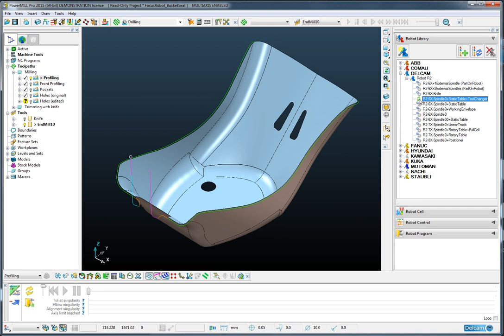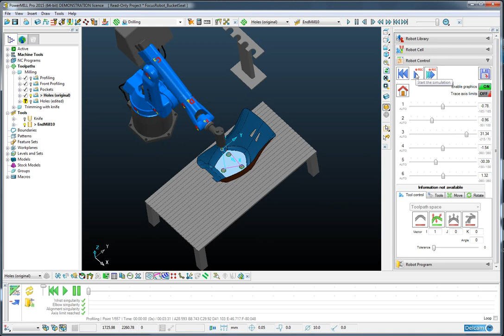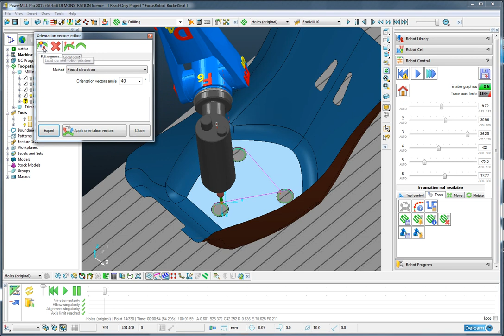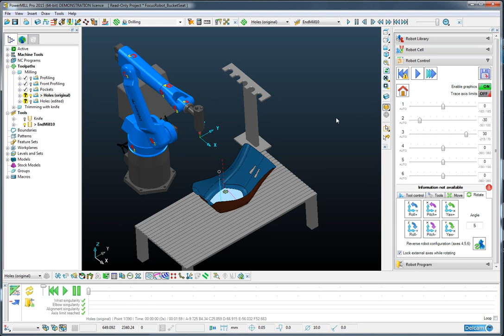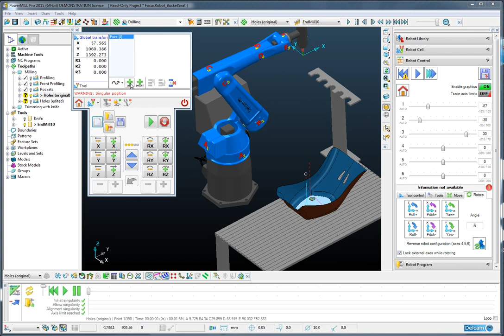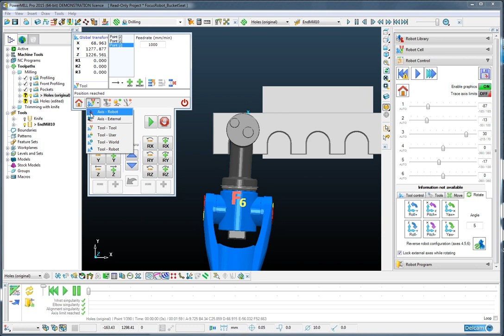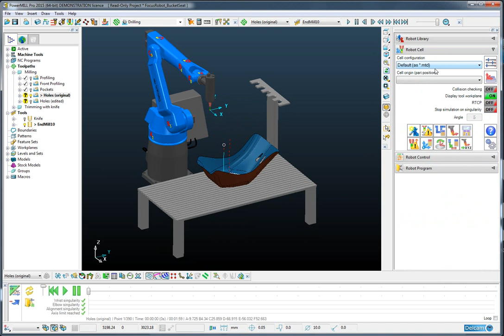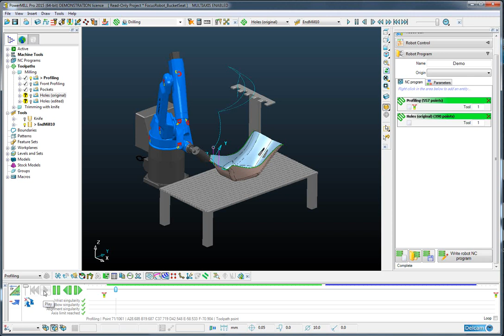PowerMILL Focus Robot Trimming Seat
In this example PM Robot is used to trim the edges and recess regions of a carbon fibre seat. Tool orientation vectors are used to control the robot configuration for local regions of toolpath.

Topics covered:

Tool orientation vectors for posture control.
Simulation of NC programs.
Using workplanes as reference positions.